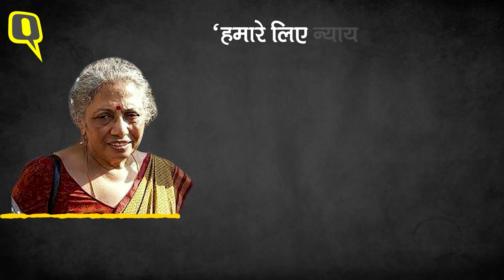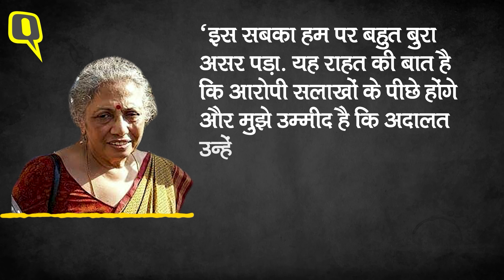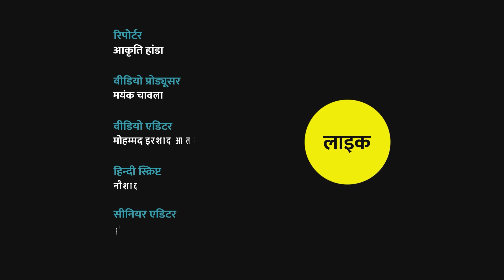Soumya Vishwanathan Murder Case: सौम्या की मां ने उस रात की घटना के बारे में क्या बताया?।Quint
Delhi Journalist Murder Case: दिल्ली में साल 2008 में पत्रकार सौम्या विश्वनाथन रात को साढ़े तीन बजे कार से घर लौट रही थीं, तभी गोली मारकर उनकी हत्या कर दी गई थी. हत्या के मामले में अदालत ने चार आरोपियों रवि कपूर, अमित शुक्ला, अजय कुमार और बलजीत मलिक को दोषी करार दिया है. चार आरोपियों को मकोका प्रावधानों के तहत भी दोषी ठहराया गया. अदालत ने पांचवें आरोपी अजय सेठी को चोरी की संपत्ति लेने का दोषी ठहराया. वहीं अदालत ने सजा के लिए 26 अक्टूबर की तारीख तय की है. आरोपियों के दोषी करार दिए जाने के बाद मृतक पत्रकार की मां की प्रतिक्रिया सामने आई है. इस वीडियो में देखिए उनकी मां ने क्या बोला?

In 2008, journalist Soumya Vishwanathan was returning home by car at 3.30 in the night in Delhi when she was shot dead. The court has convicted four accused Ravi Kapoor, Amit Shukla, Ajay Kumar and Baljeet Malik in the murder case. Four accused were also convicted under MCOCA provisions. The court convicted the fifth accused Ajay Sethi of receiving stolen property. The court has fixed October 26 for the sentencing. The reaction of the mother of the deceased journalist has come to light after the accused were convicted. See what his mother said in this video?